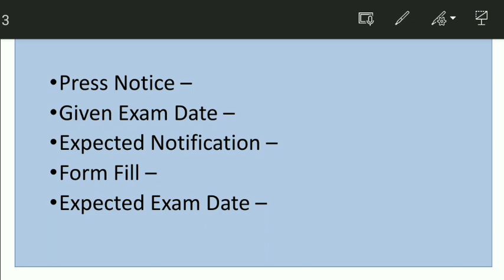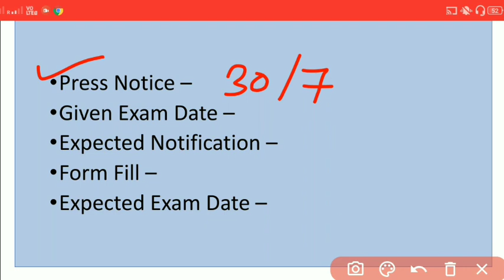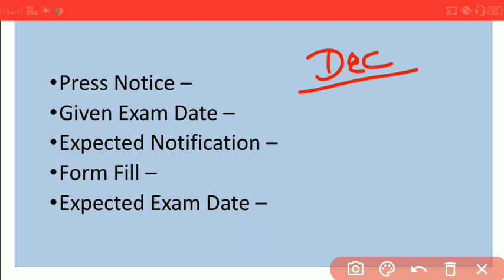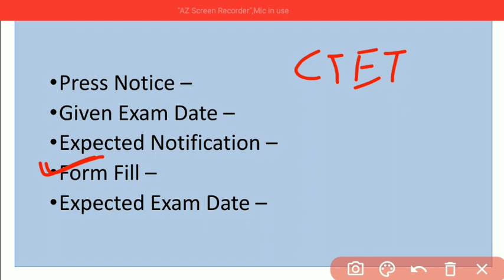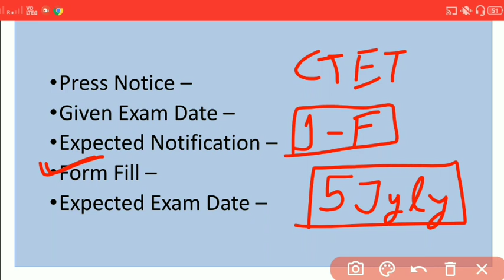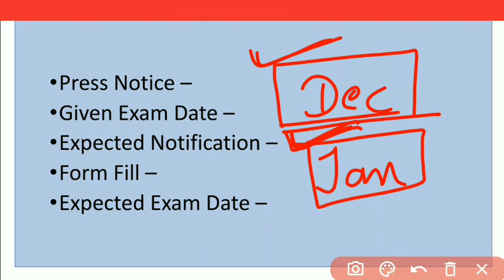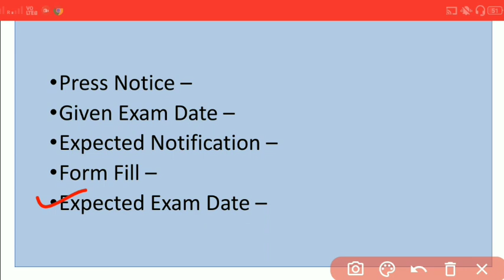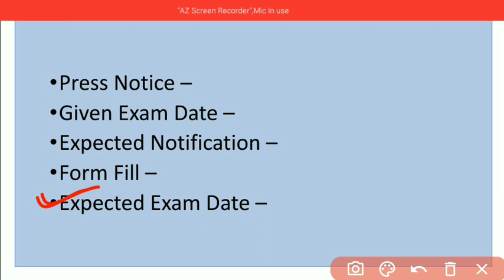CTET 2021 important Dates | इस दिन आएगा नोटिफिकेशन | CTET Notification 2021 | CTET ki taiyari kaise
Hello students, this is Raj Yadav..

CTET 2021 important Dates | इस दिन आएगा नोटिफिकेशन | CTET Notification 2021 | CTET ki taiyari kaise kare

Hindi Language and pedagogy
(paper 1&2)

English Language and pedagogy
(paper 1&2)

Math and padagogy (paper 1)

Math and padagogy (paper 2)

Evs and padagogy (paper 1)

ARIHANT PUBLICATION:-
CDP (paper 1&2)

Hindi language and padagogy
(paper 1&2)

English language and padagogy
(paper 1&2)

SST (paper 2)

math & science (paper 2)

DISHA PUBLICATION :-
CDP (paper 1&2)

preparation for ctet
preparation of ctet
ctet ki taiyari kaise kare
ctet ke liye books
cdp ke liye books
books for cdp
books for ctet
ctet preparation
ctet notification